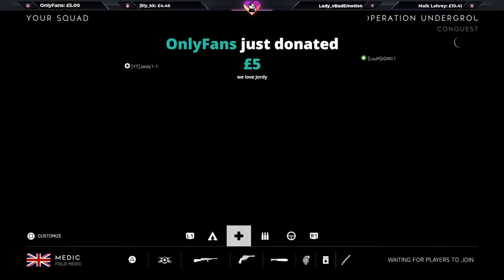Using Subscribers' Class Setups on Battlefield 5!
Using YOUR Best Class Setups? BFV Livestream on the PS5/PC from a Top 0.1% console noob player. Chillstream & Always trying to do Battlefield livestreams everyday. So, like and sub so you don't miss a bf5 stream.

Hopefully you enjoy all of my battlefield livestreams :)

Monitor: 27 inch ASUS VS278H LED
Controller: Standard DualSense Controller
PS5: Standard PS5